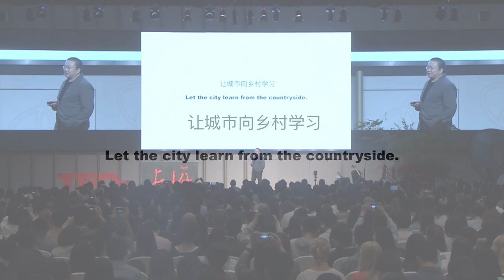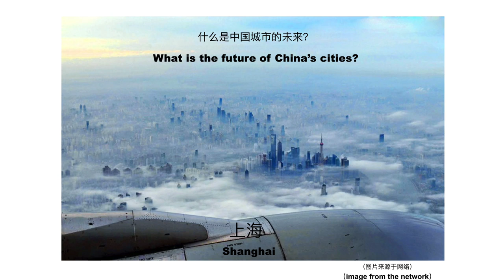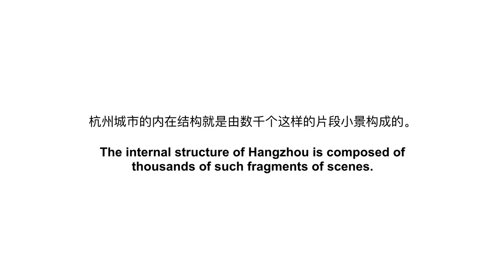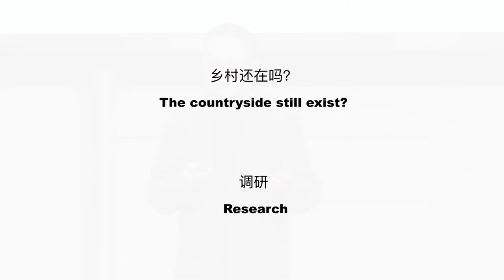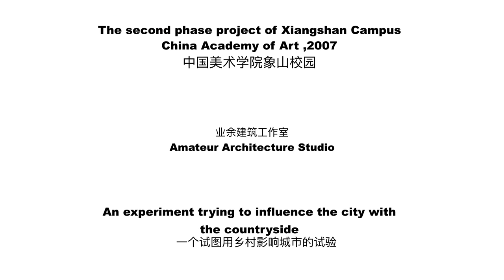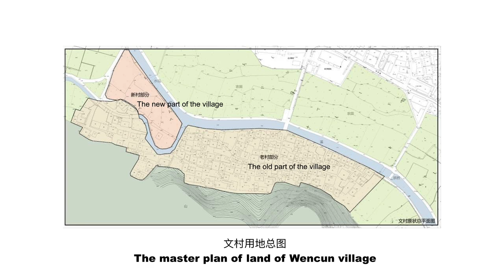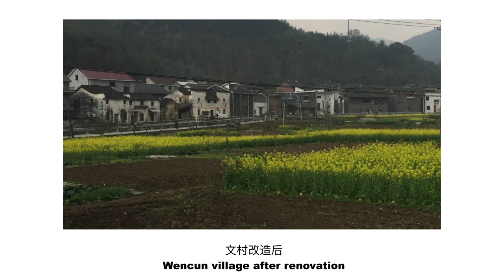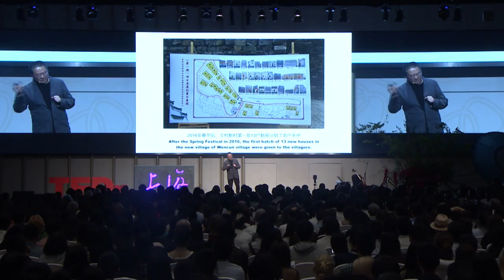Cities should learn from villages - Wang Shu 王澍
"We return to the countryside, to open a kind of architecture experiment which moves beyond the conflict of urban and the countryside."

Wang Shu 王澍
Pritzker Prize-Winning Architect
Mr. Wang Shu is head of the architecture department of the China Academy of Art in Hangzhou and founder of Amateur Architecture Studio which he runs with his wife, Lu Wenyu. Wang won the Pritzker Architecture Prize in 2012 and became the first Chinese citizen to win this prize, often referred to as the Nobel Prize of architecture.

In 2010, Wang and Lu Wenyu won the German Schelling Architecture Prize together, and in2011 he received the gold medal from the French Academy of Architecture. His architecture has been described as “opening new horizons while at the same time resonating with place and memory” by the Pritzker Prize jury.

Wang Shu’s signature work includes the Ningbo Contemporary Art Museum and the Ningbo History Museum. He holds a Bachelor’s degree in Architecture from the Nanjing Institute of Technology (now Southeast University), a Master’s degree in Architecture from Southeast University, and a PHD in Architecture from Tong ji University.

TEDxShanghai May 2016
theme : Balance